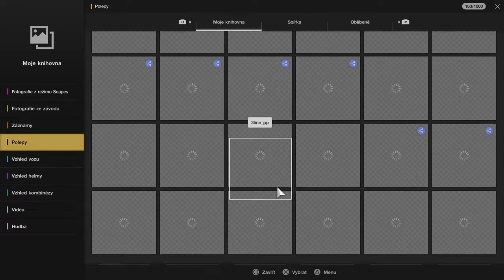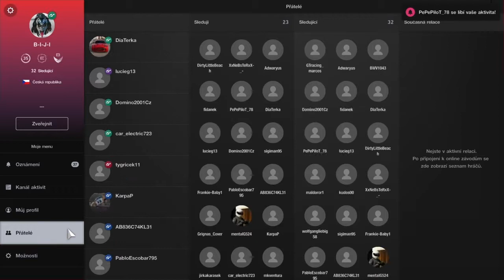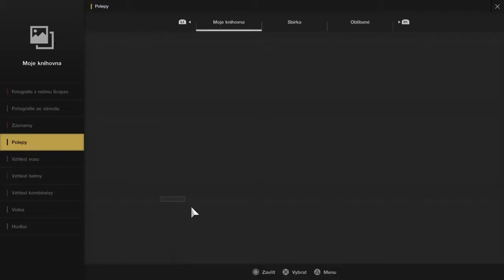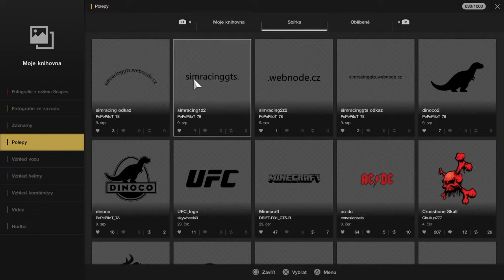jak ziskat polep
S nadchazejicim šampionatem vzniklo další TUT video s navodem na stazeni reklamniho polepu pro naše závody.. samozřejmě je univerzální i pro jiné polepy, ale tď byla příležitost..